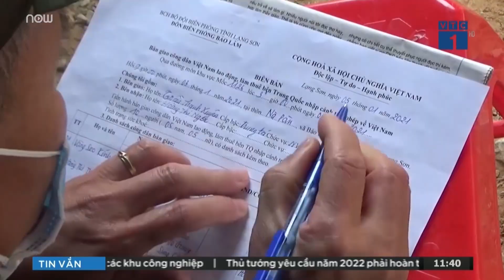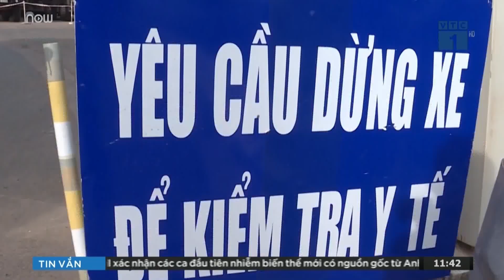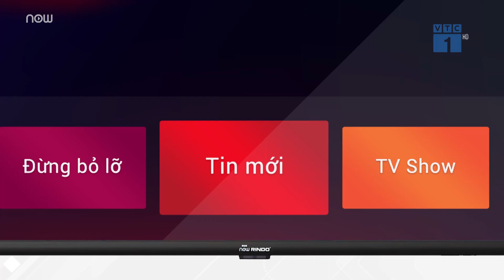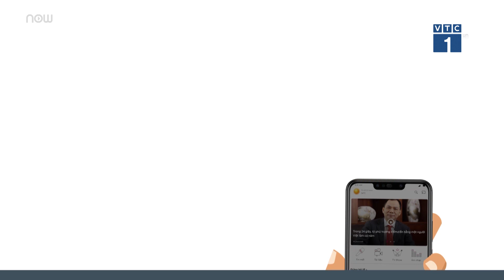Bộ Y tế đề nghị dừng, hạn chế chuyến bay từ quốc gia có biến thể virus Corona | VTC1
VTC1 | Bộ y tế vừa đề nghị Chính phủ chỉ đạo dừng tổ chức và hạn chế các chuyến bay từ quốc gia có biến thể virus Corona mới sau khi kết quả xét nghiệm các ca mắc Covid-19 trên chuyến bay từ Anh về Cần Thơ ngày 22/12 đã phát hiện biến thể virus mới.